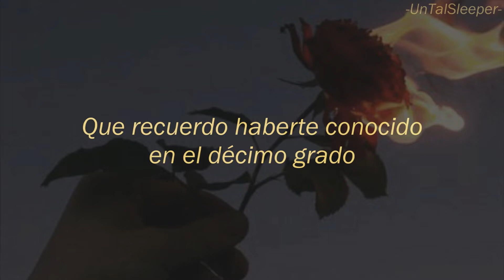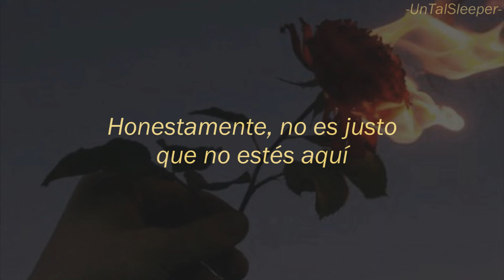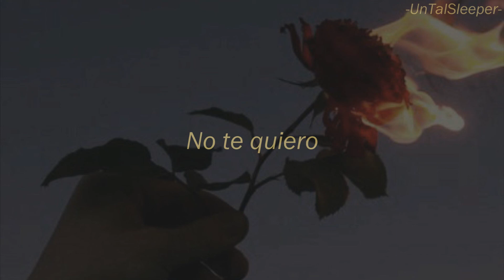7evin7ins - Love You Like I Used To (feat. Kellin Quinn) (Sub. Español)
Grupo o artista: 7evin7ins feat. Kellim Quinn
Álbum: Love You Like I Used To - Single
Año: 2021
No. de pista: 1

Una vez más regresamos a las colaboraciones de nuestro inigualable Kellin ahora junto con este artista que no sé cómo pronunciar su nombre jaja pero vaya talento que forman los dos juntos, y llegadora que es la letra, disfruten sin llorar. :')

-Lyrics:

[Intro]
Feels like I've been in the rear view
I can't pretend that I want to

[Verse 1: 7evin7ins]
So tell me what would you say
I remember meeting in the 10th grade
I fell in love with you the first date
I guess it's time to flip the page now
Move on from a safe ground
I left it unsaid? That's another lie
You left me here for dead, guess that's my demise
You'd probably do it all again another time
So I guess I'll see you in another lifе

[Chorus: 7evin7ins]
I can't love you like I used to
Feels likе I've been in the rear view
I don't want you
Baby it's all in my head
I'm laying alone in this bed
Thinking about the shit that you said, yeah
Never knew the real you

[Verse 2: Kellin Quinn]
Lately you just tell me off and I don’t why
Heard you calling on my phone and I pressed decline
Girl just leave me alone
I won’t get involved
Don’t wanna hear your excuses
Way too numb
Left me this way can’t get out of my head
And I’m way too drunk
Tripping on the things that were left unsaid

[Pre-Chorus: 7evin7ins & Kellin Quinn]
Honestly it’s not fair that you not here
I said it all but it’s not clear
You took off in the background when I though I still had you here
Yeah you got to running off and I won’t chase nobody
So back down on your ground because I won’t do what you say so

[Chorus: 7evin7ins, Kellin Quinn]
Baby its all in my head (it's all in my head)
I'm laying alone in this bed (alone in this bed)

[Outro: 7evin7ins & Kellin Quinn]
(like I used to, love you like I used to)